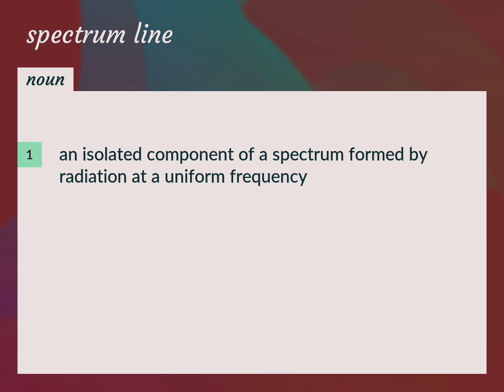Spectrum line | meaning of Spectrum line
What is SPECTRUM LINE meaning?